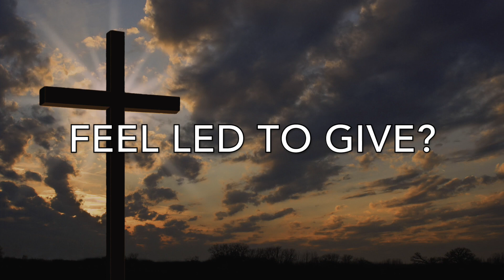Receiving Christ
This video is a testimony on the receiving Christ in your heart